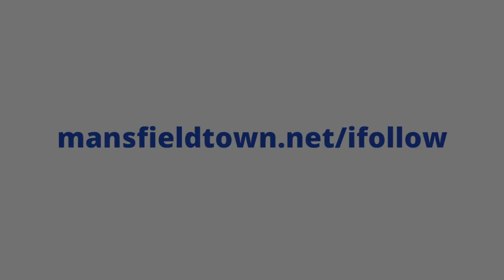James Gale scores the second goal at Newport